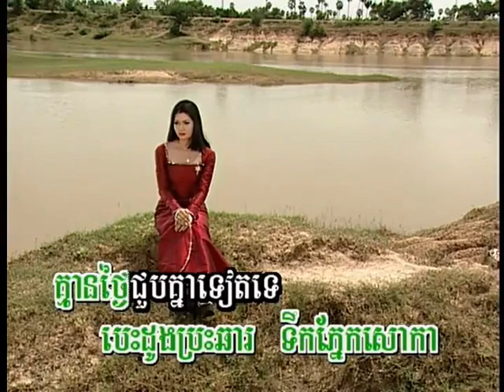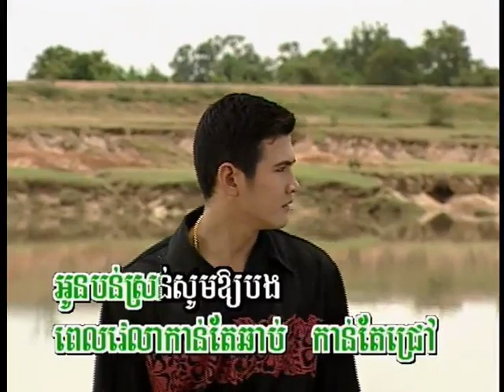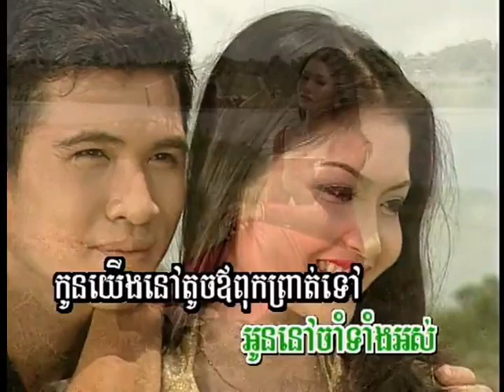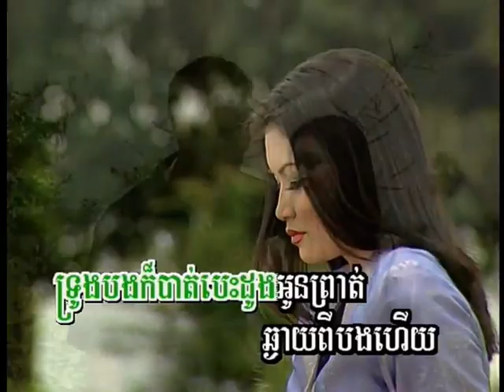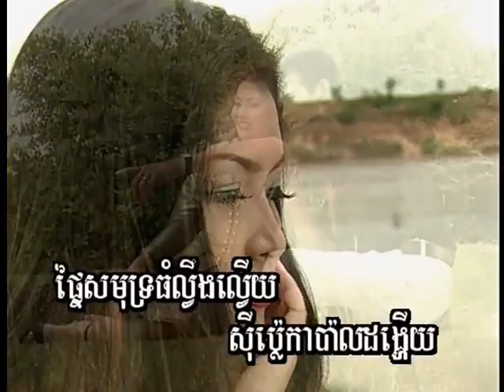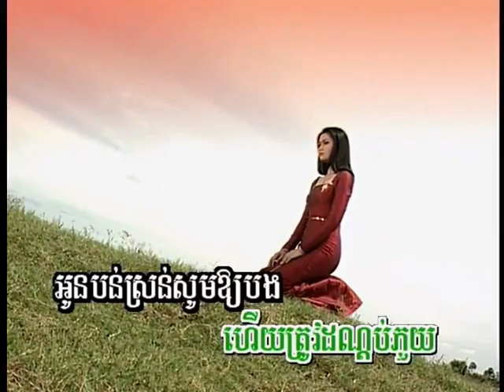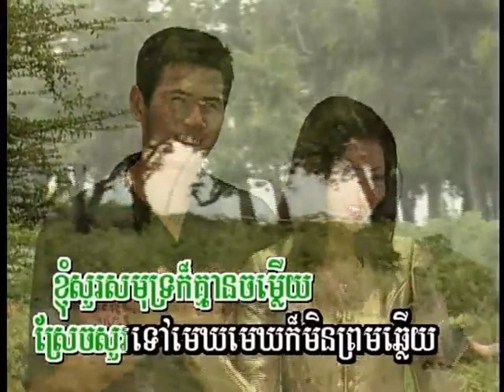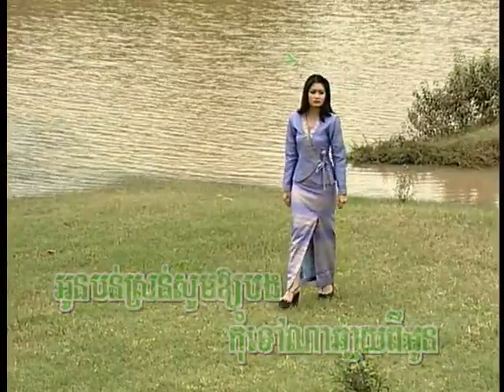ចម្រៀងលាគ្នា ច្រៀងដោយ ហ៊ាង មូលីណា I ភ្លេងសុទ្ធ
០១. ចម្រៀងលាគ្នា ច្រៀងដោយ ហ៊ាង មូលីណា NEWWORLD VOL4  អ្នកស្រី រស់ សេរីសុទ្ឋា  I គម្រប